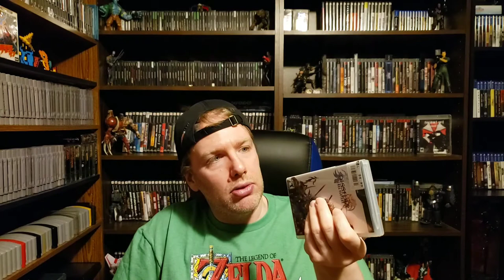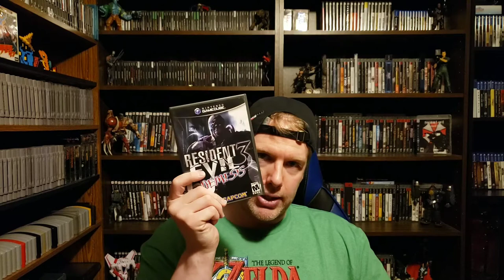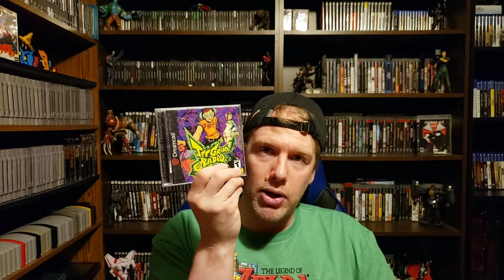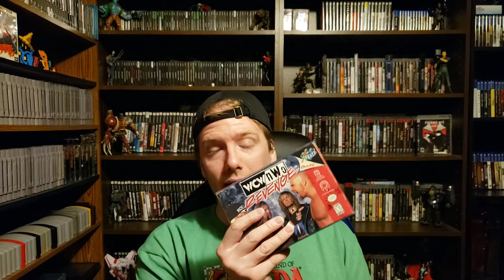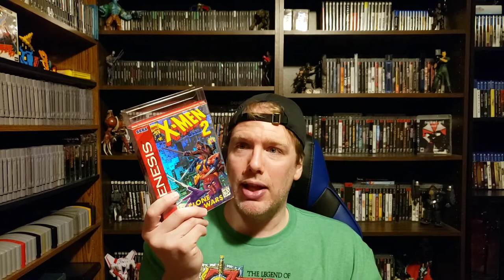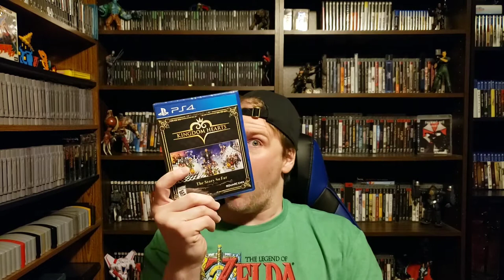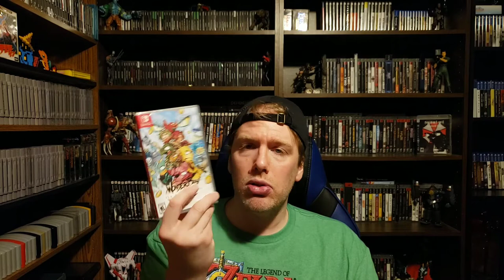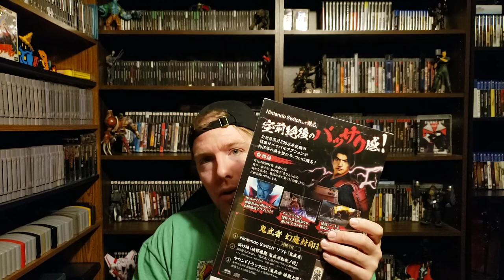Holiday Pickups 1/1/20 part 2 The Games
Part 2 of my holiday pickups but all the gaming stuff!

Title song: Mega Turrican Stage 1-1 by Chris Huelsbeck